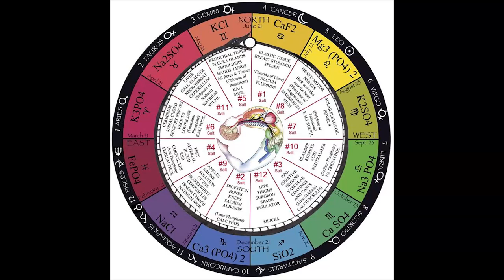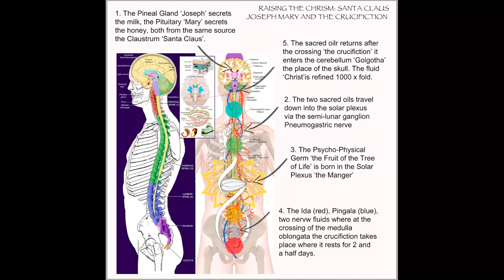The Tree of Life by George W. Carey - Audiobook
Enjoy this esoteric audiobook for free by George W. Carey.

Would you like to see more of this content along with the podcasts?

Should you want to have the audio file to listen to, please make a minimum donation

Which audiobook would you like to listen to next? Suggestions are welcome.